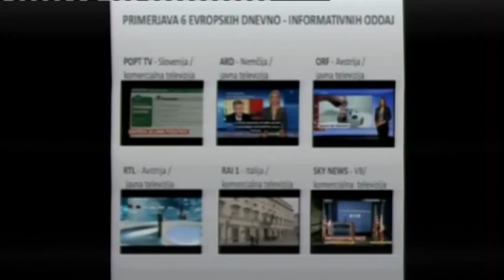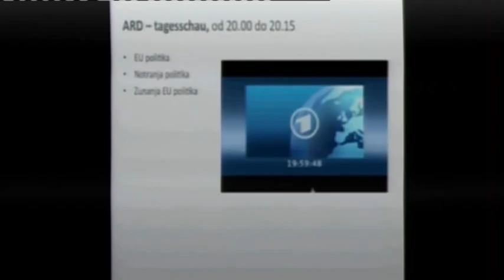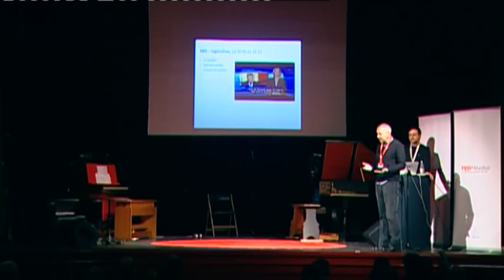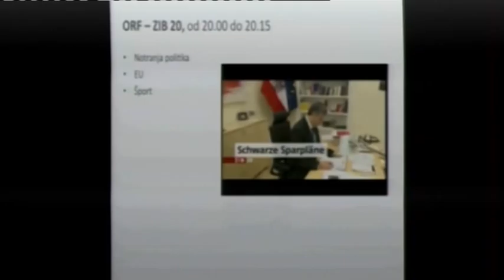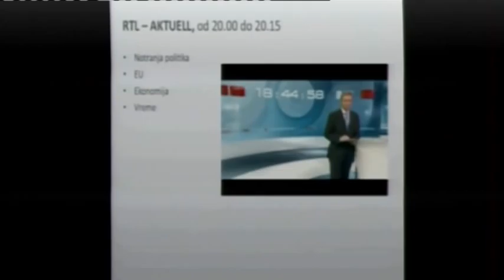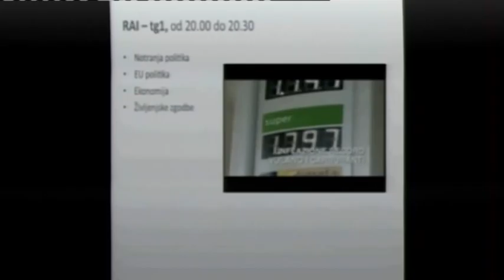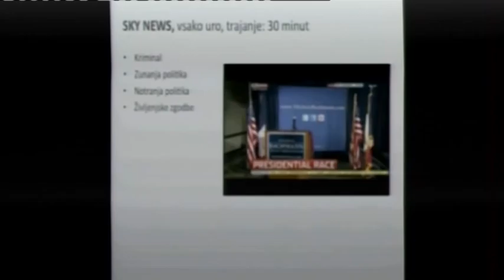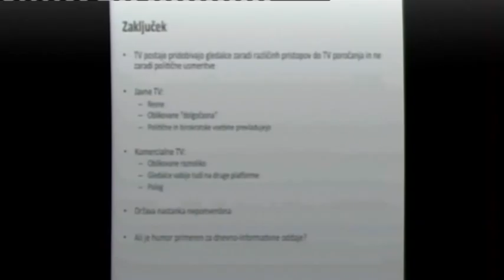TEDxMaribor - Tomaž Perovič - Informacije skozi filter kulture naroda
Tomaž Perovič - Po končanem študiju na Fakulteti za družbene vede je svojo novinarsko pot začel na RTV Slovenija. Sprva kot novinar poročevalec, pozneje pa kot ustanovitelj in urednik Studia City oz. Studia Ljubljana in urednik dnevno-informativnih redakciji na RTV Slovenija. Podjetju PRO PLUS se je pridružil na samem začetku (1995), in skupaj s sodelavci kot odgovorni urednik ter direktor športnega in informativnega programa osnoval in vzpostavil dnevno-informativno oddajo 24UR. Informativni program POP TV je soustvarjal kar deset let. Svojo poklicno pot je, kot predsednik uprave, dve leti nadaljeval v časopisni hiši Delo. PRO PLUS-u se je ponovno pridružil leta 2006, najprej kot svetovalec za informativne programe, nato pa kot direktor ter urednik informativnega in športnega programa na POP TV. Pod njegovim okriljem nastaja najbolj gledan informativni program v državi.